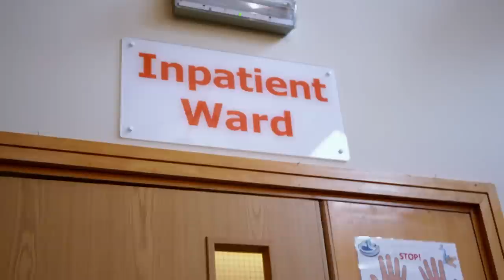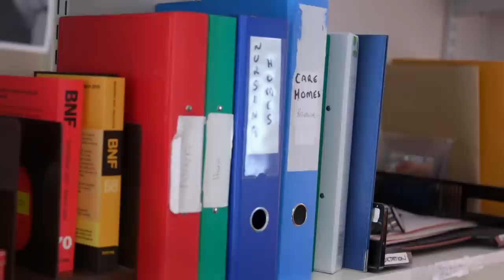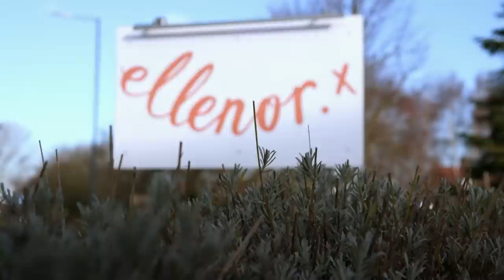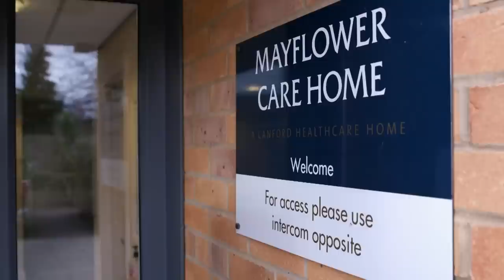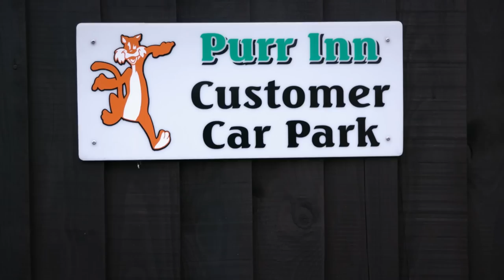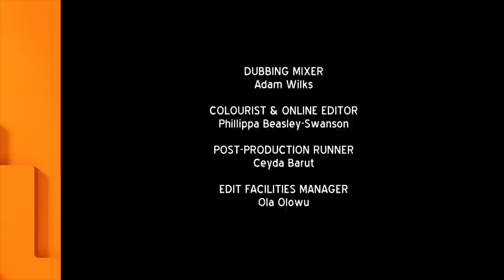The Hospice | Episode Two | Full Documentary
Jo leads the team at ellenor hospice in preparing for the arrival of a new patient.